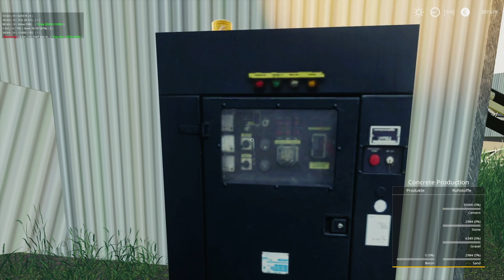LS19 Goldgräber ⛏️ Nähkästchen im Stollen | GOLD und BERGBAU in Alaska! [s12e94]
Gold schürfen, Industrieproduktion von Baustoffen in verschiedenen Fabriken und die größten Bergbau Maschinen der Welt in einem in LS19 Goldschürfer - Gadarol Style! ► LS22 vorbestellen -werbelink* ► ALLE meine LS19 Projekte: Siehe unten! ► ABO ◄ ► MEHR? ▼▼▼ Beschreibung lesen!

LS22 XBox One Version -Werbelink*

ALLE unsere LS 19 Projekte:

■ BERGBAUER - Kleiner Hof, große Steigung (NEU!)
■ GOLDGRÄBER - Bergbau, Industrie, MEGA Maschinen:  (NEU)
■ MMORE - Mods, Seasons, NL (56 Folgen, beendet)
■ MMMM - Mig Map MEGA Manager (31 Folgen, beendet)
■ ÖKO – Grüner Bio Hof (53 Folgen, beendet)
■ MEGA - Fette Maschinen (92 Folgen, beendet)
■ PLAYTEST - Das Original (68 Folgen, beendet)
■ VOLLFORST – Voll Wald (29 Folgen, beendet)

Über unser Format LS19 Goldgräber Lets Play mit Gadarol

Wir, Du und ich, liebten Goldrush, den Goldgräber Simulator. Und spielen seit 10 Jahren landwirtschaftliche Spiele. Außerdem hat auch Factorioooo einen bleibenden Eindruck hier im Kanal hinterlassen. Alles zusammen in einem Projekt ist LS19 Goldgräber! Wir schürfen mit zunächst kleinen, dann immer größer werdenden Maschinen nach Gold, verarbeiten zahlreiche Ressourcen zu Industrieprodukten weiter und werden vielleicht eines Tages zum Bergbau und Industrie Magnaten mit den größten Bergbau Maschinen der Welt!

Über den Landwirtschafts Simulator 19

Nach dem erfolgreichen LS17 bringt und Giants mit dem Landwirtschafts Simulator 19 die Neuauflage des beliebtesten Games in unserem Kanal. Farm like never before: Zahlreiche kleine neue Features sollen Freunde von Agrar Simulationen fesseln: Mit Maschinen und Traktoren von John Deere, stehen neue starke Marken im Fokus. Neu ist auch der Charakter Editor mit neuen Optionen!
Schafe, Schweine und Hühner haben mit Pferden neue Freunde gefunden, die neue Gameplay Mechaniken mitbringen. Auch die Forstwirtschaft wurde optimiert ebenso wie die Engine allgemein: unter Anderem für schärfere Texturen, neue Effekte und eine Optimierung der Beleuchtung.
Freunde höherer Simulationstiefe haben neue Fruchtfolge bzw. Dünge und Kalkfunktionen. Ein neues Shop - Menü mit Vorschaufunktion macht nun auch das virtuelle Schaufenster um Einiges schöner, und zu guter letzt gibt es auch neue und wirklich spannende Modi im neuen Multiplayer. Auch wenn wir das PC Game spielen gibt es den Titel natürlich auch für PlayStation 4 und XBox One!

GADAROL™ und das G►GS® Logo sind eingetragene Markenzeichen der Gadarol Online Media. Viel Spaß mit der heutigen Folge: LS19 Goldgräber ⛏️ Nähkästchen im Stollen | GOLD und BERGBAU in Alaska! [s12e94]